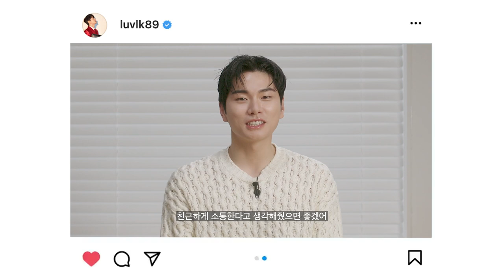이이경 인스타그램 같이 볼래요? 피드,백ㅣ뷰티쁠(BEAUTY+)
이이경, 사실 알고 보면 냉정한 남자? 자신에 대한 많은 오해가 있다는데. ? 화제가 된 시상식 수상 소감, 미리 준비한 게 아니다? 배우 이이경과 함께 그의 인스타그램을 보며 이야기를 나눠보았어요. 지금 바로 영상에서 확인하세요!